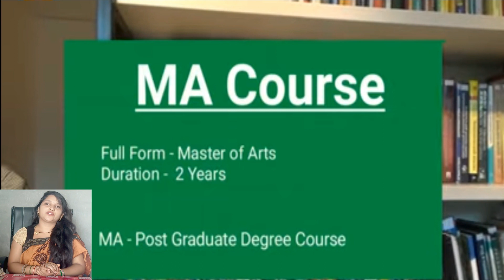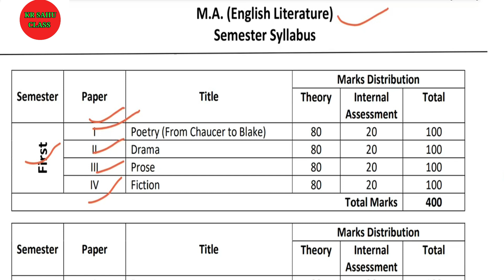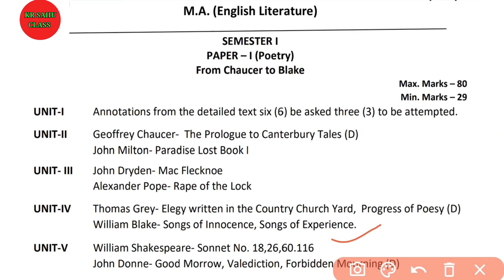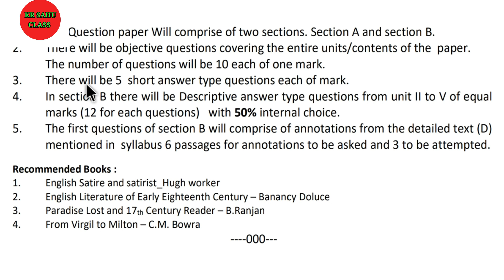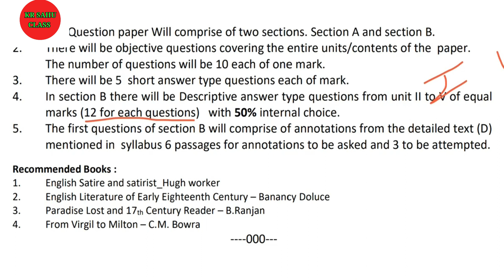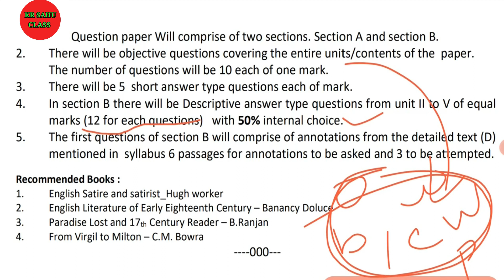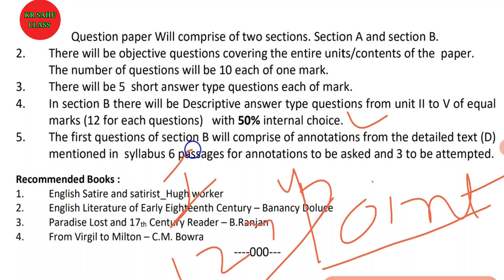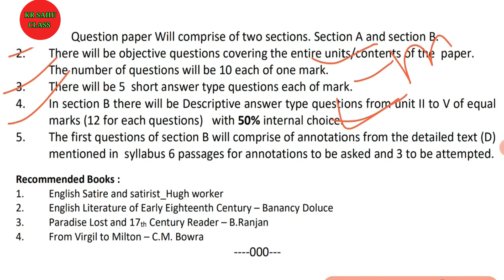MA English Sem. 1st | Syllabus 2022 | पढ़ना नही समझना है Tricks Full Information❓ Poetry | Hemlata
MA English Sem. 1st | Syllabus 2022 | पढ़ना नही समझना है  Tricks Full Information ❓ Poetry | Hemlata Sahu

जरूर करें || 🙏...

कुछ भी सवाल जवाब के लिए टेलीग्राम 👇 ग्रुप में जुड़े

MA English Literature Subject List

Hit likes..

ma english
ma english literature
ma english syllabus
ma english subjects list
ma english Poetry syllabus
ma english literature subject
ma english part.1
ma english syllabus 2023
ma english new syllabus
english literature taiyari kaise kare
ma english exam taiyari kaise kare
ma course poetry syllabus full information
ma english books information
what is ma english
ma english paper 1st kaise likhe
ma english course syllabus
ma english literature subjects syllabus
ma english syllabus 2022 explain
ma course in english literature
privately ma english